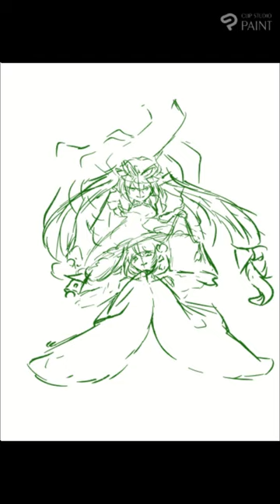【東方】傘とお揃いの笠